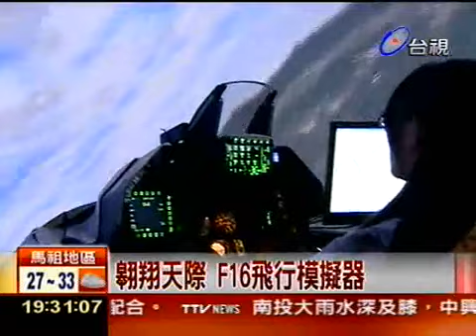中華民國國際航太展登場：模擬開戰車、3D射擊、F16模擬器新體驗超炫！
(台視新聞)中華民國國防部力推全民國防，連武器都要讓民眾近距離體驗！國際航太展明天登場，這次特色主打擬真體驗，有戰車和F16戰機模擬器，讓民眾有置身當駕駛的真實感覺。開車你可能很有經驗，但你一定沒開過戰車。別懷疑，劇烈震動是因為我們正在穿梭山路啦！窄小駕駛空間，搭配模擬器震動，是不是很有臨場感呢？國際航太展周四登場，今年玩的是臨場體驗。殺殺殺，看我打靶最行，ㄟ，好像沒有很準啊，如果覺得不夠炫，你一定要試試看這個。戴上模擬防毒面具的3D眼鏡，這可是虛擬戰場體驗館。挖賽，有沒有搞錯，居然會有炸彈產生的煙霧，還有BB彈模擬槍林彈雨也太恐怖了吧！國際航太展這次除了靜態的雄三飛彈、以及車載劍一防空飛彈系統展示外，還有許多模擬體驗區，這個F16飛行模擬器，可以體驗翱翔天空的快感。沒機會當兵，在航太展也能體驗當兵樂趣。